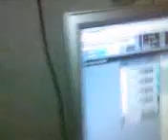Magnus make beat for Tigarot and Podzemniot in 4 min...